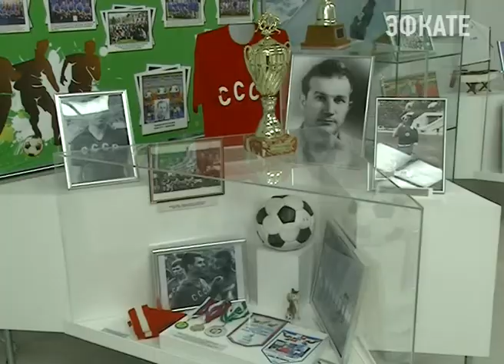Сочи празднует долгожданные футбольные победы. Новости Сочи Эфкате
В этом году сразу две юношеские команды курорта стали чемпионами в Краснодарском крае. Сегодня ребята и их тренеры получили благодарственные письма от администрации города.
Сочи. Новости.
Телеканал Эфкате.